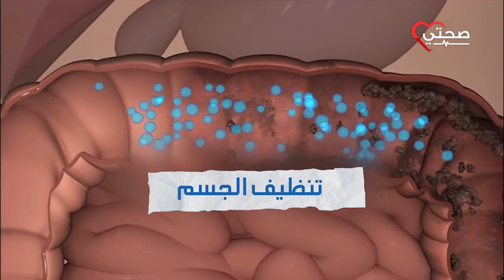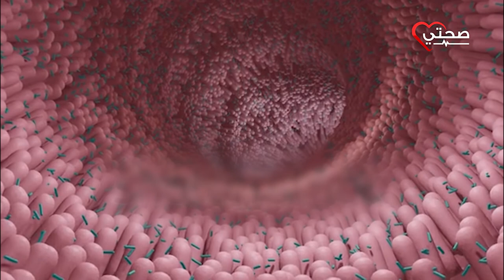شرب الماء بعد الجماع للرجال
"صحتي- sehaty" هي قناة طبية تقدم علاج لكل المشاكل الصحية في مختلف التخصصات (جلديةنسا وتوليد_ باطنة_ سمنة ونحافة..إلخ)، على لسان أطباء متخصصين